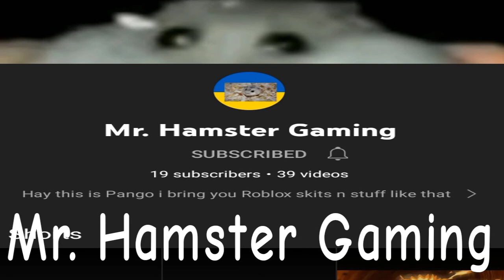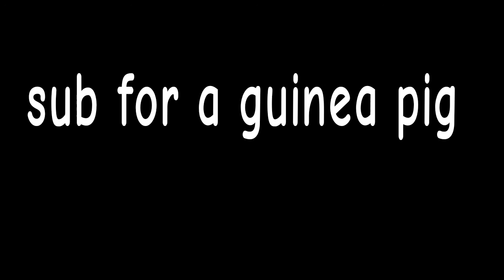hampter vs guinea pig war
shout out to Mr. Hamster Gaming for the idea go sub to him.